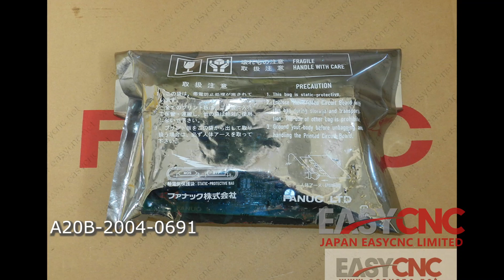In Stock Fast Delivery with Warranty A20B-2004-0691 FANUC PCB